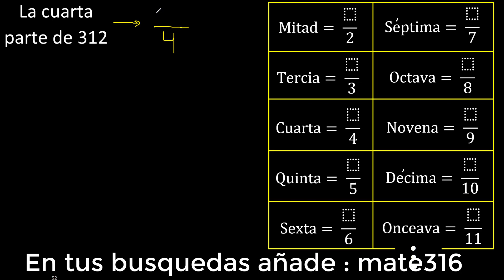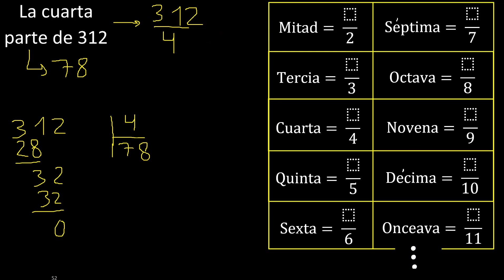La cuarta parte de 312 , de un numero , como se representa , cual es su resultado es igual a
la cuarta parte de un numero
como hallar la mitad de un numero